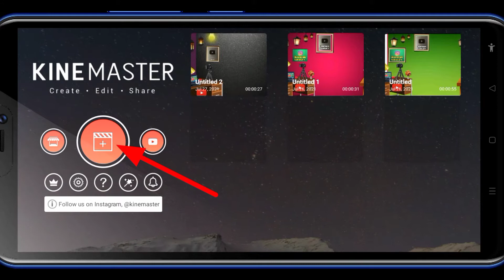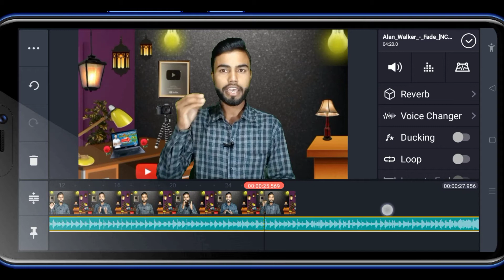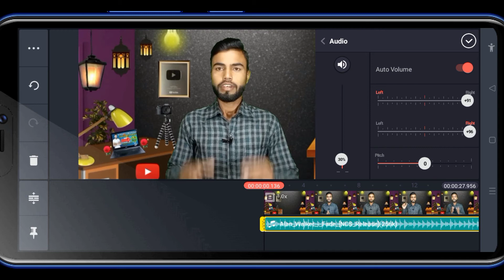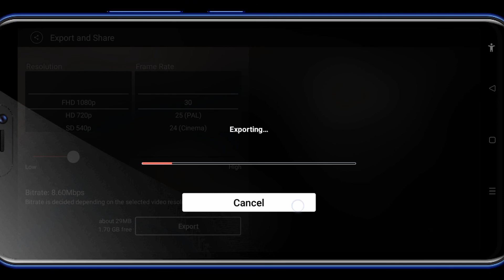how To Add Background Music in Kinemaster 🔥/ Background Music Kaise Add Kare // Background Music 🎵🎶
hii,

namaskar doston mera naam hai Ghanshyam aur aap sabhi ka hamare YouTube channel par swagat hai aur Aaj ke video Mein main aapko bataunga ki Apne video mein background music Kaise Lagate Hain yani ki add karte hain SO video ko and Tak jarur dekhna aap Sahi Tarika Sikh jaenge ki kinemaster Se video mein background music Kaise Lagate Hain channel per Nahin ho to channel ko subscribe jarur kar lena ISI tarah technology video sabse pahle dekhne ke liye thank you so much

fecebook:-।
❦︎❦︎❦︎❦︎❦︎❦︎❦︎❦︎❦︎❦︎ꨄ︎ꨄ︎ꨄ︎ꨄ︎ꨄ︎❦︎❦︎❦︎❦︎❦︎❦︎

𖣔𖣔𖣔𖣔𖣔✫✫✫✫✫✫✫𖣘𖣘𖣘𖣘

𖣘𖣘𖣘𖣘۞۞۞۞𖣔𖣔𖣔𖣔✪✪✪✪✪
𖣔𖣔𖣔𖣔𖣔۞𖣔𖣔☢︎︎۞۞☼︎⍟☼︎𖣘⍟𖣘𖣘

ha

᯾𖣘𖣘𖣘𖣘𖣘𖣔𖣔𖣔𖣘𖣘𖣘𖣘𖣘᯾

your queries 👉❓
how to add background music in kinemaster

how to add background music in kinemaster without copyright

how to add background music in kinemaster 2021

how to add background music in kinemaster from YouTube

how to add background music in kinemaster Telugu

how to add background music in kinemaster Malayalam

background music Kaise lagaen

video mein background music Kaise lagaen

video mein background music Kaise add Karen

background music Kaise lagaen in video 2021

background music Kaise lagaen Hindi

how to add background music in kinemaster in Hindi